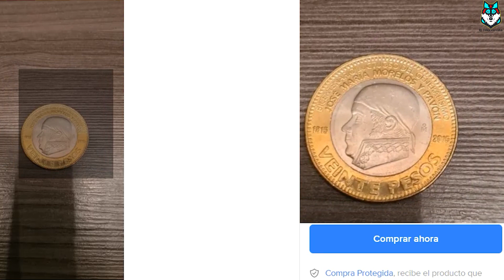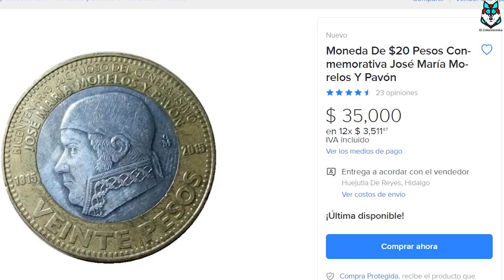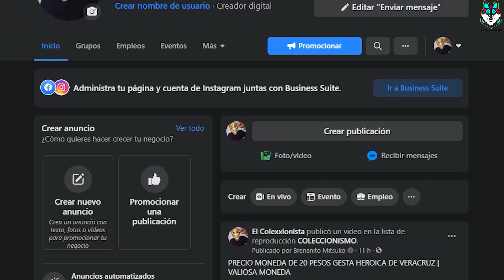PRECIO DE MONEDA DE 20 PESOS DE MORELOS, ¿ES MUY CARA?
¡Que tal mis Colexxionistas sean bienvenidos a un video nuevo!

En este video vamos a ver la moneda de 20pesos de morelos

Comenta el parte de aquí abajo si tu coleccionias billetes o alguna otra cosa.

¡Hasta la vista mi hermano Colexxionista!

Solo si eres chido puedes leer este mensaje oculto. Si pudiste leerlo escribe en los comentarios: Que billete tan perron :D